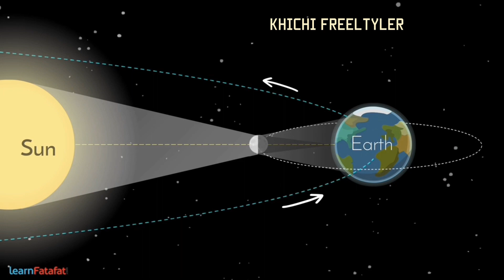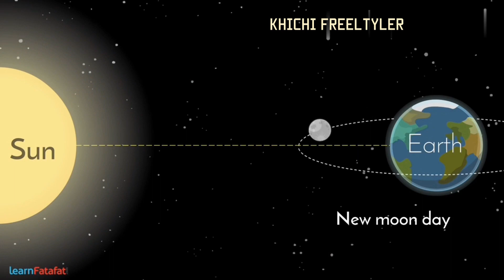How solar eclipse happen in universe.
Hii guys.🙏
Do comment how's it is??
Hopefully you enjoy this video.
Keep smiling😆😆😆😆😆😆
plzz support guys 🙏 🙏
hamara manobal badhao plzzzzzzzz